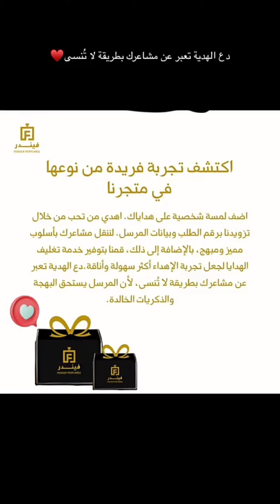سنابات بهاج الاكلبي |طلع يتغداء مع صاحبه في بيشة،تمشية العصر مع أمه وغيث🤩!